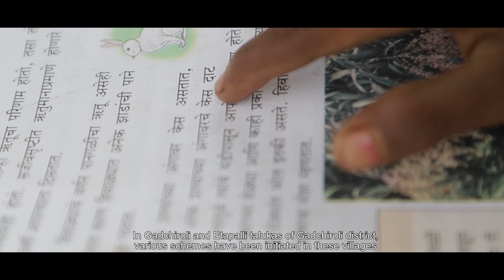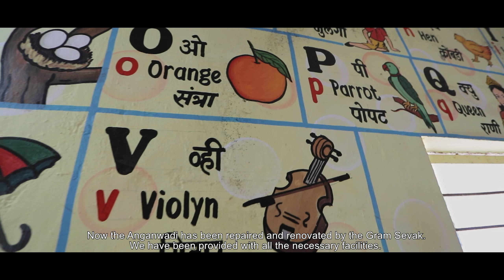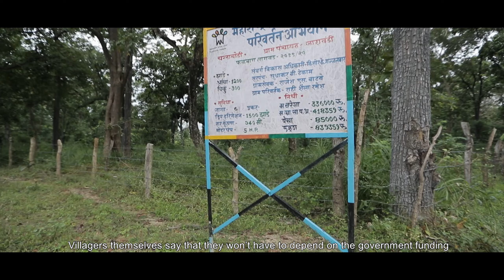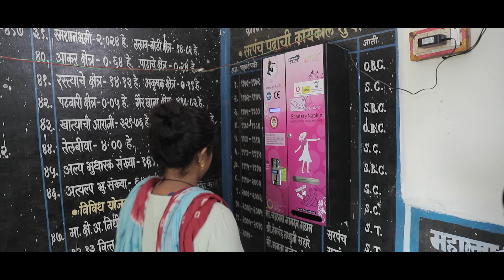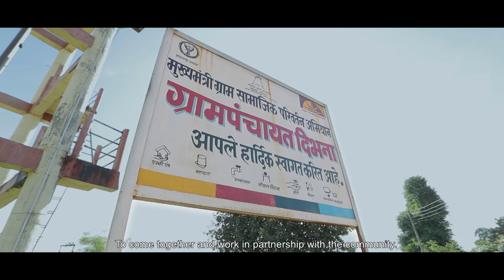MVSTF Gadchiroli village transformation in partnership with Vodafone-Idea.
Success Story of MVSTF​ in Gadchiroli district.
This film highlights the transformation witnessed in villages through MVSTF's collaboration with Vodafone-Idea.

Maharashtra Village Social Transformation Foundation (VSTF) is a section 8 company under Rural Development department of Government Of Maharashtra established for the convergence of development efforts between State Government and Leading Corporates in rural Maharashtra. Maharashtra Village Social Transformation Foundation (MVSTF) would act as a catalyst in creating a uniform and collaborative platform to enable socio-economic rural transformation.